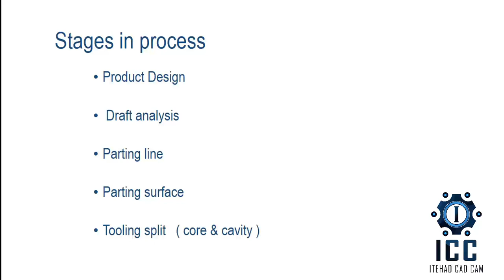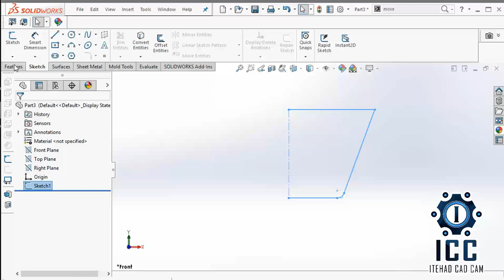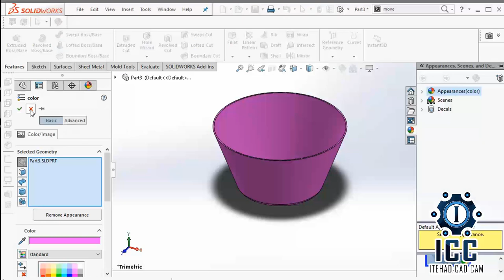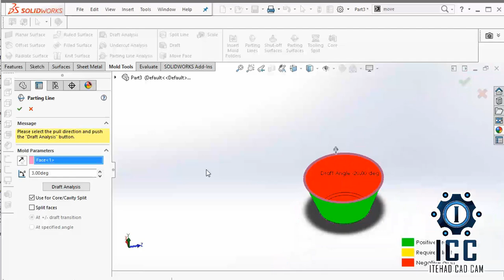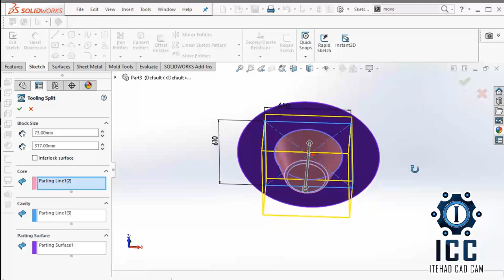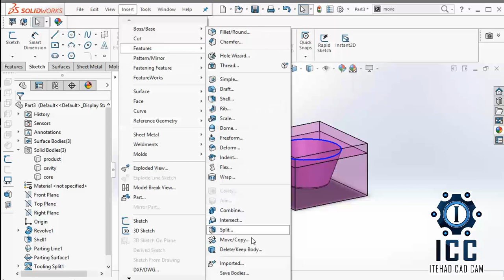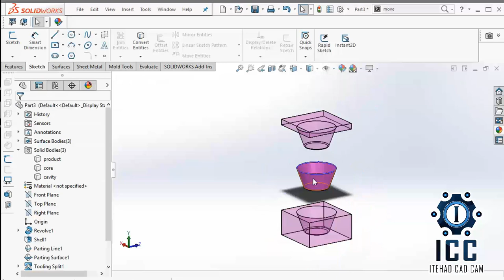Core& cavity for simple part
توضيح لخطوات انشاء core & cavity ببرنامج سوليدوركس😎
مع م/ رغدة عاطف احدى مدربين اتحاد كاد كام 💪
سوليدوركس
سوليدورك
تمارين سوليدوركس
Solidwork
solidworks
solidworks exercises